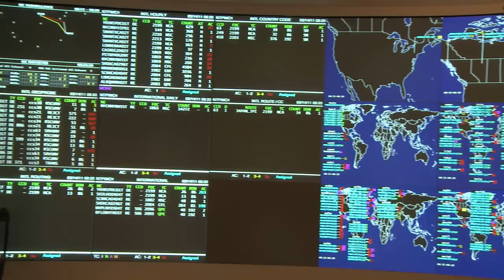AT&T Global Network Operations Center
Go inside the AT&T Global Network Operations Center (GNOC) and learn how AT&T works to monitor network performance for all services.The GNOC is not only used to provide better service, but is also used resolve issues in case of disaster.